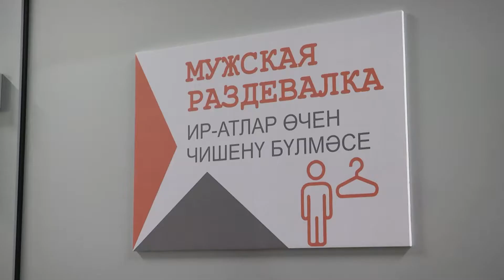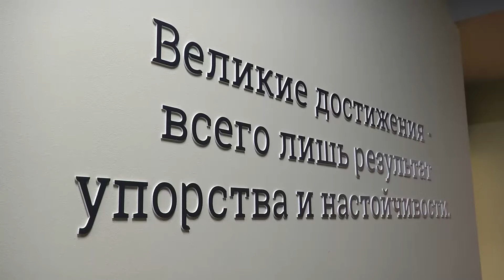Как выглядит идеальная площадка для 925 дзюдоистов?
Мэр Казани Ильсур Метшин осмотрел сегодня отремонтированное здание казанской спортивной школы олимпийского резерва «Тасма» и пообщался с ее педагогами и воспитанниками. В спортшколе капитально отремонтировали здание с залом для дзюдо, оборудовали уютные раздевалки, туалеты, оснастили помещения системой вентиляции и подогревом пола.
Здание построили в 1972 году, с тех его капитально отремонтировали впервые. В здании обновили кровлю, напольное покрытие, фасад, окна, отремонтировали раздевалки и административные помещения, заменили системы отопления, водоснабжения, канализации, пожарной безопасности, а территории спортшколы заменили беговые дорожки.
Всего в «Тасме» занимаются 925 дзюдоистов в возрасте от 10 до 24 лет.